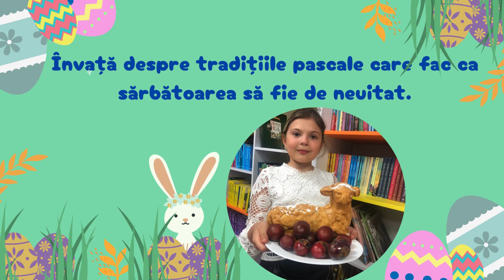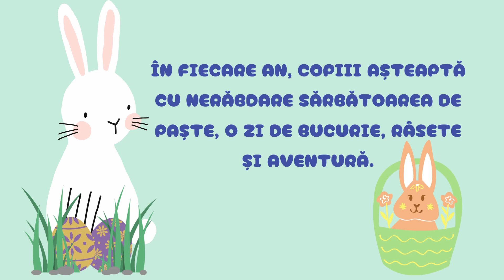Obiceiuri pascale care încântă copiii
Filmulețul realizat de utilizatorii bibliotecii.